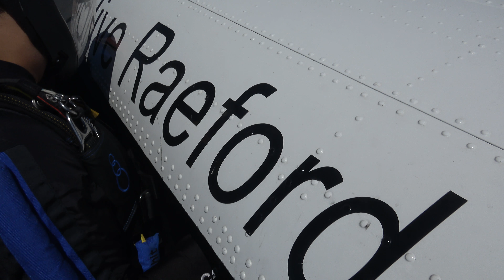A B 4